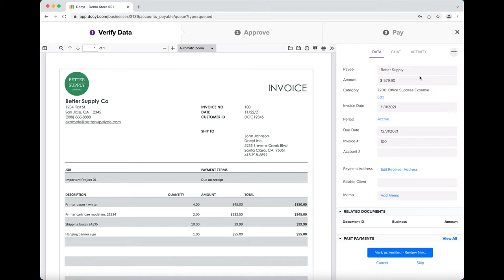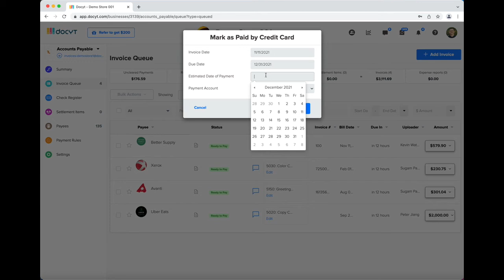How to Verify and Mark a Bill as Paid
Expense Accounting:
Verifying and paying invoices in Docyt is easy, and can be completed without ever leaving the Accounts Payable module. Docyt will automatically update your ledger (Quickbooks) during each important step in the process.

The video shows an example of making a bill as paid - this helps update your business for more accurate reconciliation, as well as automatically updating your ledger. This is just one of the many ways you can pay your bills in Docyt.